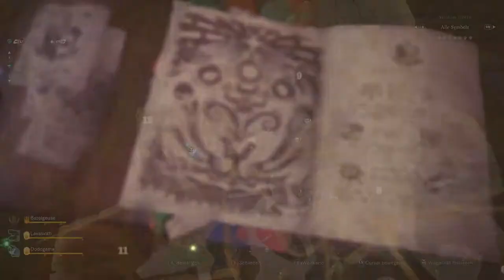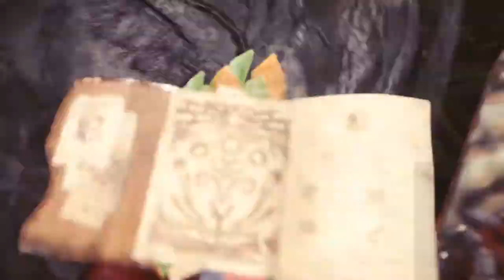⚠👹👾 Monster Hunter World #55 ( Together 💖) Live-Mitschnitt